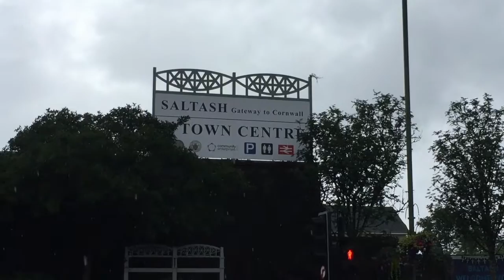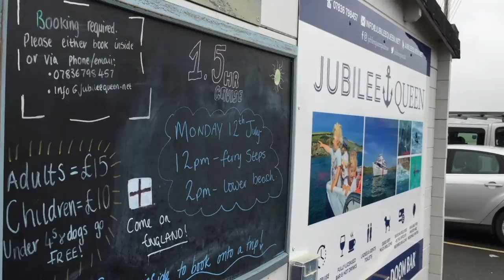Saltash and Padstow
Marcus and Paul cross the Tamar from Devon to Cornwall at Saltash.